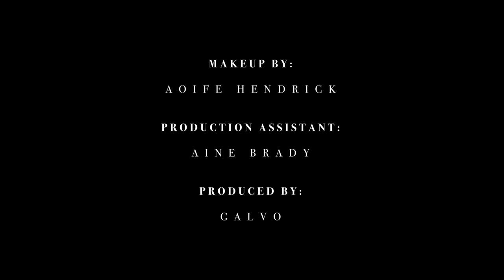Leave the Light On by Galvo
- pre-order the album out on my birthday 26th of September 2023
- follow and playlist songs to support the art.
dont dont, alone live, and getting better alt version.
guess its getting dark, the worlds gone crazy, and instrumental version of Leave the light on.

Big thank you for your support. All I want to do is create so all your support is really helpful.

"Pur sang pop."
- Les Inrockuptibles (FRA)
Shout it out to the World as I'm doing this independently and with a little help from my friends and yourself this ART can be given the Spotlight it needs big thank you!

Song Leave the Light on by Galvo
All music lyrics voice guitar bass bouzouki by Galvo
Produced by Galvo with Niall Woods
Drums Niall Woods
Engineered and mixed by Niall Woods
Bass tone by Hugh Rodgers
Mastered by Dave Collins

Music Video
Directed by Conor Beegan&Galvo
Make up by Aoife Hendrick
Starring Galvo&Anne Marie Kelly
Assistant Production Aine Brady
Producer Galvo
Costume Galvo&Anne Marie Kelly

Thumbnail shot by Conor Beegan edit by Little Hugh Gallen

Backed by these great people, Peepo, Pablo, Gioia, Mary&Hubby and Jovis, without your backing this would not be here, big thanks and love.